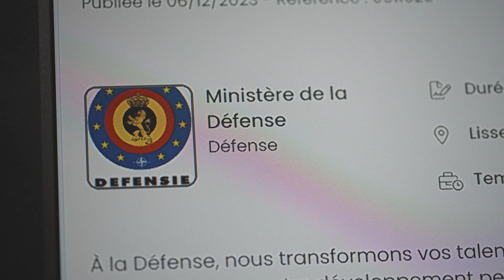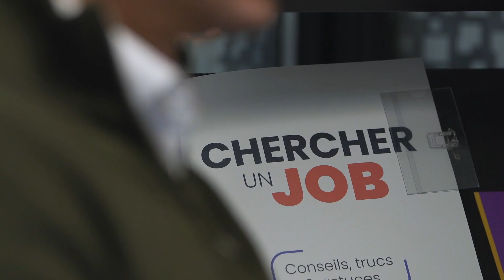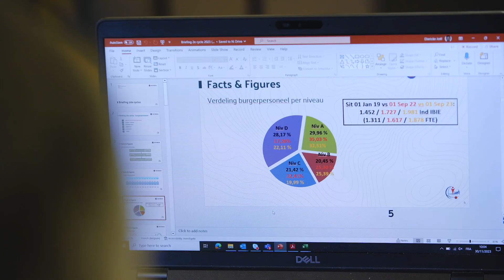Z Défense épisode 10